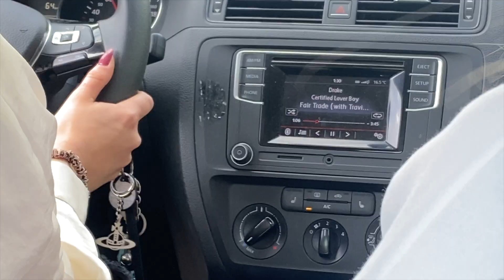See you at the cabin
Song: Warm Water- Snakehips remix